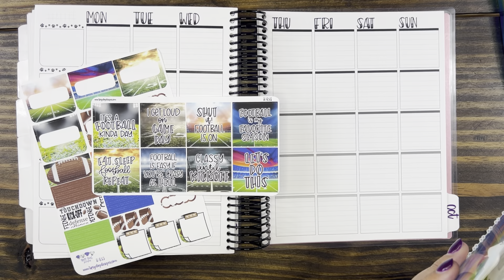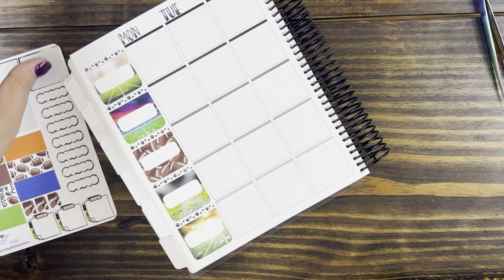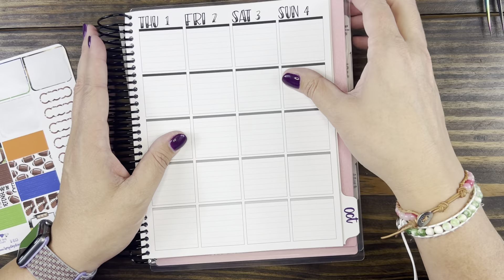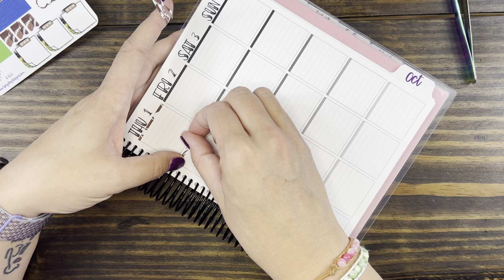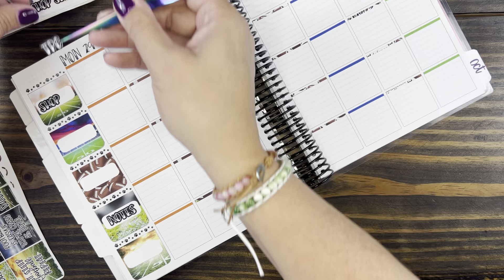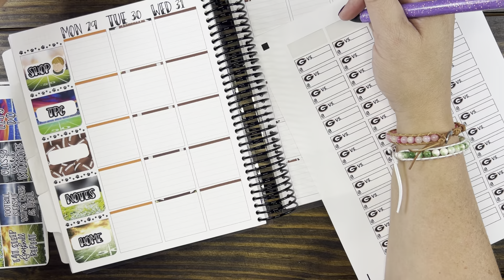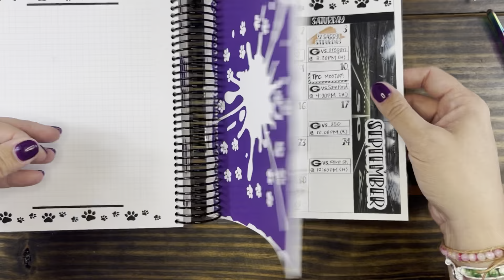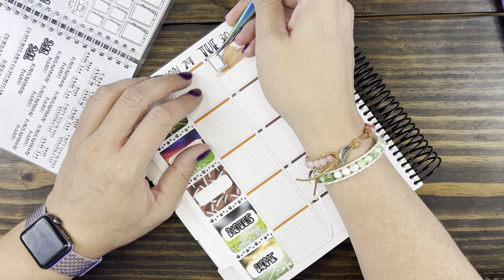TDD x TPC Nation PWM Aug 29th- Sept 4th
Some more rambling fun planning time!